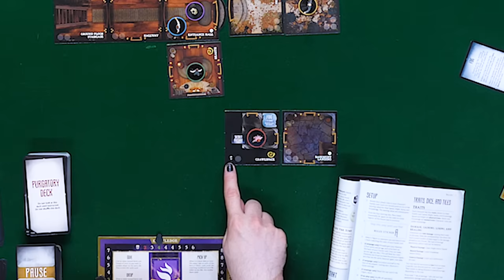A New Adventure Begins… | Board AF Legacy: Betrayal At House On The Hill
Our legacy begins!!

Director: Alex Tran
Editor: Kevin Plachy
AP Games: Alex Tran
Producer: Spencer Agnew
Producer: Damien Haas
AD/ Sr Coord: Jacqi Jones
Art Director: Cassie Vance
Asst. Art Director: Erin Kuschner
Art PA: Alex Aguilar
Art PA: Karsen Ross
Audio Mixer: Greg Jones
Cam Op: Vida Robbins
Channel Manager: Lizzy Jones
Dir. Audience Dev & Distro: Rachel Evans
Dir. Production: Zoe Moacanin
DIT/AE : Robert Rice
DP: Brennan Iketani
Exec. Assistant: Erin Dougal
GFX: Winton Foulds
Office Manager: Selina Garcia
Production Coordinator: Heidi Ha
Production Assistant: Marcus Munguia
Wardrobe: Alicia Balderas